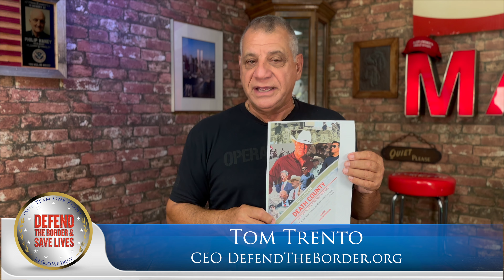"DEATH COUNTY & THE RIVER OF BROKEN DREAMS"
"DEATH COUNTY & THE RIVER OF BROKEN DREAMS" - National marketing campaign officially begins, August 1, 2023 - Check out announcement!

Our National educational project is based upon the life and experience of Tom Homan’s thirty-five years in law enforcement and his commitment to humanely save lives, as detailed in his book, Defend the Border & Save Lives. Tom was the Director of Immigration and Customs Enforcement (ICE) under President Trump. Currently Tom is the Border Expert on Fox News.

TOM HOMAN PROJECT
Our two-year, National grassroots project will use Tom’s book, Defend the Border & Save Lives, to create, develop and produce a series of media, including TV shows, video exposes’. Our TV series follows the life of an amazing street cop who worked his way to the top as Director of Immigration, Customs & Enforcement, earning prestigious awards from Presidents Obama & Trump. Tom’s law enforcement life is loaded with constant dangerous, deadly events and humorous, life-changing moments. Tom is a tough cop, with a soft heart that has saved many lives in his illustrious career. Tom Homan’s story embodies all the elements of a great movie! Our teaching goal is to provide grassroots leadership on the border crisis and generate a national campaign to…DEFEND THE BORDER & SAVE LIVES.

THE PROBLEM
Due to the Biden Administration’s planned and unplanned efforts to radically transform America, our southern border is in the midst of a devastating crisis that includes illegal entry, human trafficking, drug trafficking, child exploitation, extortion, sex & rape crimes and an all-around breakdown of the rule of law.

THE SOLUTION
The solution requires action on two levels, one political, the other cultural. Politicians must be elected who understand the necessity to humanely maintain border security and sovereignty and Americans must understand the same essential elements, thereby teaching others and voting intelligently in 2022 & 2024.

PRODUCTION SCHEDULE
2022……Successfully produced a 48-minute episode, one of ten in the documentary series, “Death County and the River of Broken Dreams”
2023……
* Produce a 10 episode (24-minute each) series documentary based upon the life and work of Tom Homan.
* Produce a daily Border Briefing Alert as a live-streamed internet show.
* Produce weekly, short form video exposes’ and stories for Social Media distribution.
* Build a national team of Border Coalition Partners.
* Launch a comprehensive Border Security program in Florida.
* Launch a national grassroots campaign in key, battleground states.

2024……Aggressive continuation of our Campaign with a focus on registering and mobilizing Americans who will vote for a pro-Border Security President, on Tuesday, November 5, 2024.

Funding can be through our 501 c-3 non-profit organization which is approved by the IRS for tax-deductible donations can be made